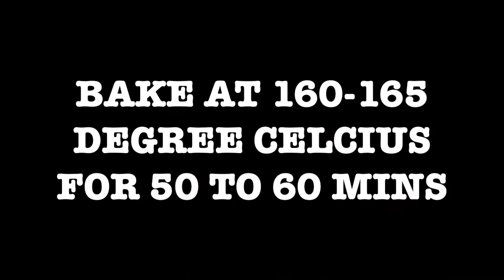Best Banana Walnut Bread| One bowl recipe| My fav recipe| Simple & Healthy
In this video, i'm gonna be sharing my fav go to healthy banana bread recipe. It dairy free, does not contain any refined sugars and nutritious. Hope you try this out & enjoy it😁

Ingredients
- 75g melted coconut oil
- 168g honey
- 2 eggs
- 225g mashed ripe banana
- 56g almond milk (any milk will work)
- 1 tsp baking soda
- 1 tsp vanilla extract
- 1/2 tsp salt
- 1/2 tsp ground cinnamon
- 1/4 tsp nutmeg
- 220g flour
- 1/2 cups walnuts or mix ins (eg. chocolate chips)

bake at 165 celcius for 50 to 60 mins